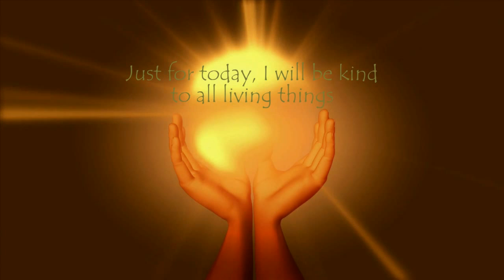🎧 Reiki Principles - Mikao Usui Reiki Principles by Simply Hypnotic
🎧 Principles - Mikao Usui Reiki Principles by Simply Hypnotic |
Mikao Usui was the founder of a form of spiritual practice known as Reiki, used as a complementary therapy for the treatment of physical, emotional, and mental diseases.

Thank you for being a part of this positive journey!" 🤗

How to Use our Music and Frequencies:
For optimal results, find a quiet, comfortable space where you can sit or lie down undisturbed. Use headphones to enhance the immersive experience. Close your eyes and take deep, slow breaths to center yourself. Allow the soothing sounds to guide you into a state of deep relaxation, releasing stress and tension. Focus on the present moment, letting go of any distractions. This recording is designed to help you achieve mindfulness, inner peace, and rejuvenation. Use daily for maximum benefit and to cultivate a lasting sense of calm and well-being.

Audio for personal use only. Copying, re-uploading, sampling etc not permitted.

Our recordings are designed to complement your well-being practices but should never replace professional medical advice or treatment. It is crucial that these recordings are not used while driving or in any situation where full attention and focus are required. Always prioritize safety and consult a healthcare professional for any medical concerns.